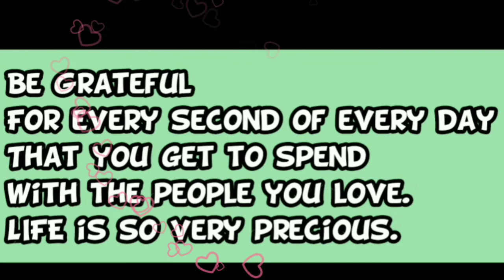MINATAMIS NA KAMOTE | SIMPLE AND YUMMY BREAKFAST |RIZA ORENSE LI |TAIWAN LIFE 🇹🇼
minatamis # sweet potato
Good morning po sa inyo. Nagluto po tayo ng minatamis na kamote super sarap po. Luto din po kayo. Mag iingat po kayo palagi. God bless you all.